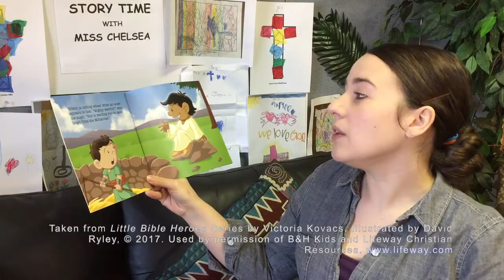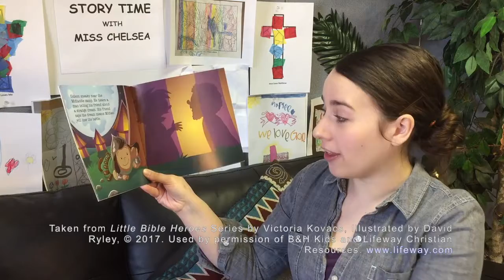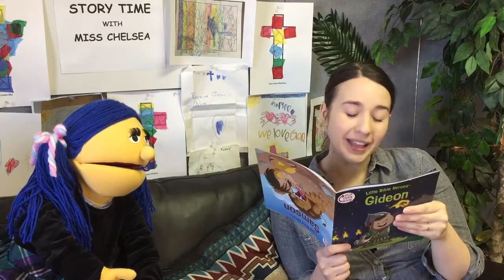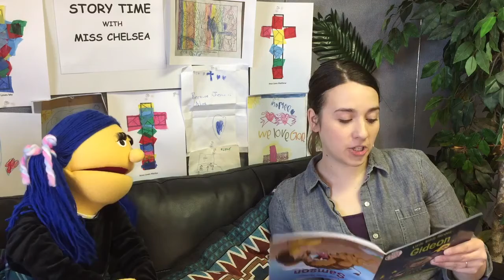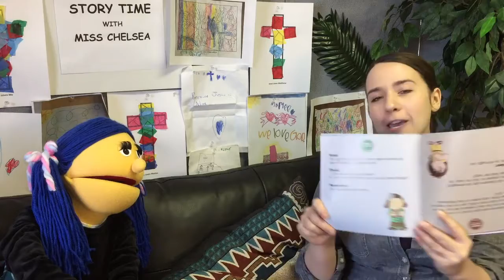Story Time with Miss Chelsea: Episode 60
Join us for episode 60 of Story Time with Miss Chelsea! We learn about Gideon, a mighty warrior! And Grumblelina is a little grumbly today...Let's cheer her up!